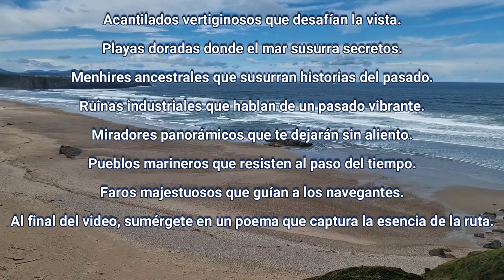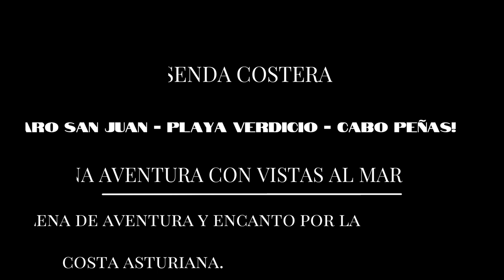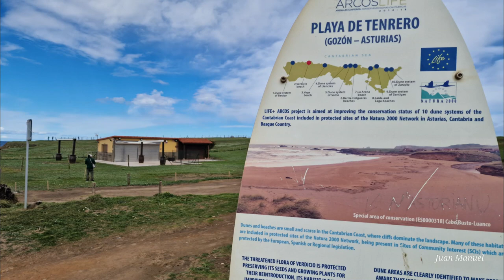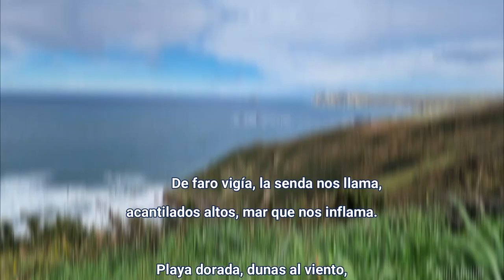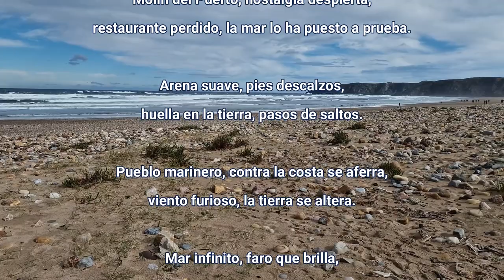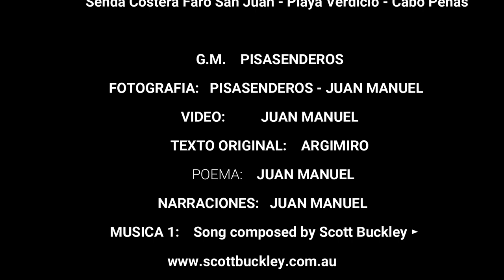Senda Costera Faro San Juan - Playa Verdicio - Cabo Peñas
¡Abróchate el cinturón, aventurero! Embárcate en una ruta costera con vistas que te dejarán sin aliento. Hoy, además de nuestro grupo habitual, nos acompañan paseantes que disfrutarán de un recorrido alternativo por Avilés y Cabo Peñas.

Amanecer nublado con tímidos rayos de sol nos recibe en el Faro de Avilés, antes conocido como Faro de San Juan. Un camino de tierra nos conduce por un acantilado vertiginoso, regalándonos panorámicas impresionantes del Mar Cantábrico. La brisa marina nos acompaña en nuestro andar, impregnando cada paso con su aroma salino.
Prepárate para descubrir:
La extensa playa de Xagó, con sus dunas doradas que invitan al relax.
Menhires enigmáticos, vestigios de un pasado prehistórico.
Las ruinas del antiguo cargadero y teleférico de Ensidesa en Cabo Negro.
El Mirador de Portazuelos, donde la vista panorámica te dejará sin aliento.
La playa del Molín del Puerto, envuelta en la nostalgia del emblemático restaurante víctima de una riada.
La playa de Verdicio, con su arena fina y dorada que te invita a descalzarte.
El pueblo de Ferrero, donde las casas marineras parecen aferrarse a la costa.
El majestuoso faro de Cabo Peñas, donde la tierra se funde con el mar.
¡Únete a nosotros y prepárate para una experiencia inolvidable!
GRUPO MONTAÑA PISASENDEROS
Rutas de Montaña y senderismo, Asturias, Leon, Galicia y Cantabria.

Seguidme en⚠️Facebook: -⚠️